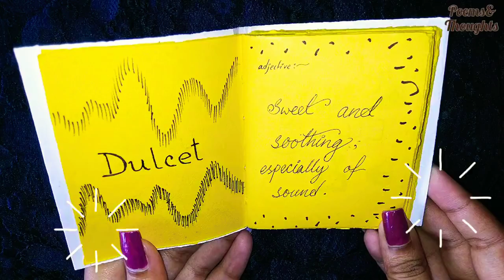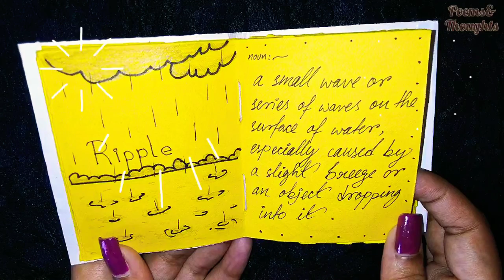My Little Book of Beautiful Words Vol:2 (FLIP THROUGH)